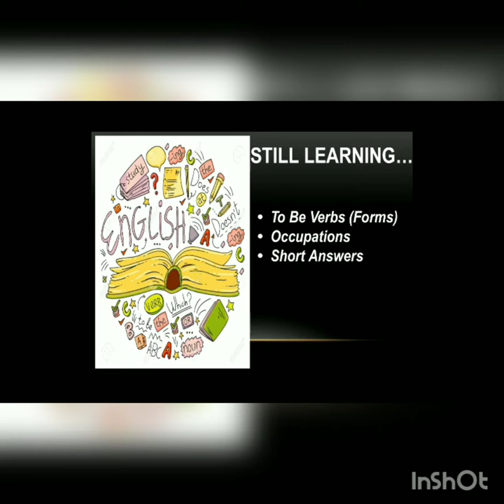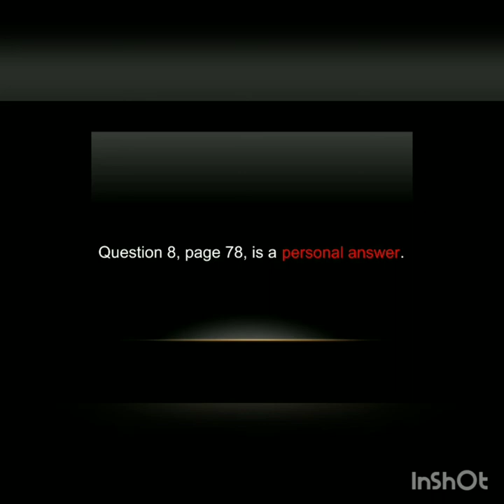IAM - 5º ANO - INGLÊS (UNIT VIII - WHAT DO YOU DO - CONTINUAÇÃO) 07-08